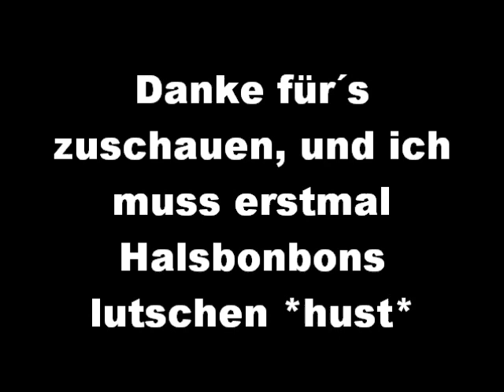Synchronisationsversuch, Zira aus König der Löwen 2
mal wieder ein kleiner Synchroversuch, diesmal mit Sira, ich ma diesen bösen Charkter aus König der Löwen 2 einfach